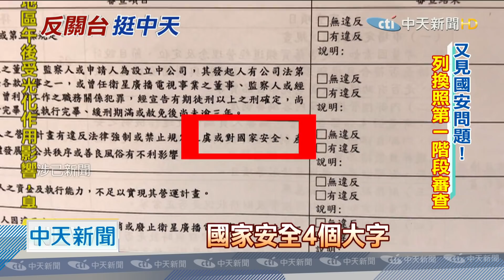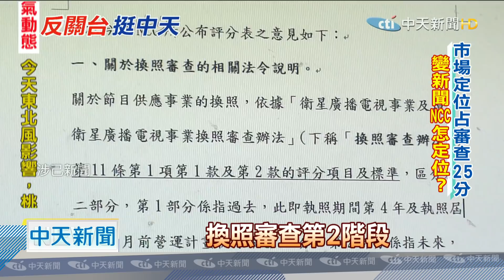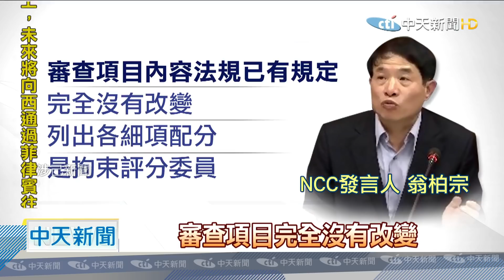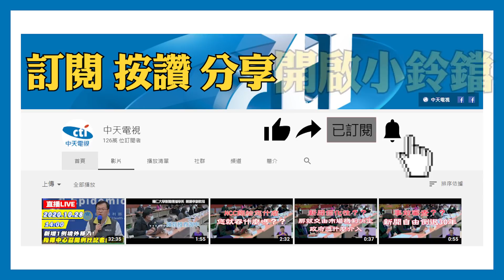20201112中天新聞 NCC公布換照審查評分表 學者疑「考試到一半改標準」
為了爭取換照順利，聽證會之後，中天新聞已經在11/9將相關資料，補件送到NCC，不過NCC卻突然公布頻道換照審查評分表，不但在第一階段審查，加入對「國家安全」有無不利影響項目，另外在第二階段，評分配比上也出現，評分比例不符合法規規定的問題，難道是為中天量身訂做嗎？